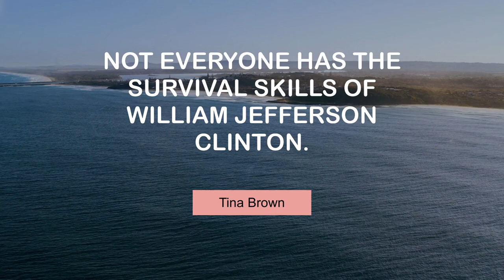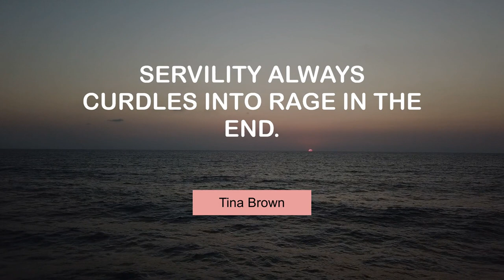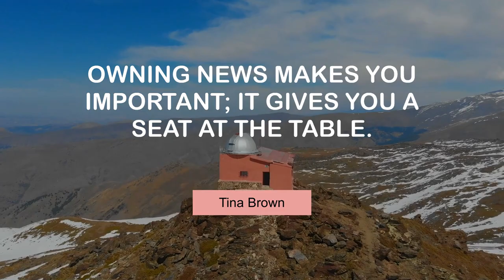Tina Brown's Superb Quotes | @MyMotivationMantra | Daily Motivation Dose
Motivating Quotes of Tina Brown | Stay Motivated

00:00 Reputation is a timely subject, now that nobody has one. - Tina Brown
00:24 No one I know has a job anymore. They've got gigs. - Tina Brown
00:40 Not everyone has the survival skills of William Jefferson Clinton. - Tina Brown
00:56 Magazine articles are the new books. - Tina Brown
01:12 I'm trying to be entertaining without being mean. - Tina Brown
01:29 There is nobody more boring than the undefeated. - Tina Brown
01:45 Servility always curdles into rage in the end. - Tina Brown
02:01 Feminism in some ways has become quite dormant. - Tina Brown
02:18 Owning news makes you important; it gives you a seat at the table. - Tina Brown
02:34 'Wingnuts' is the first book bearing the imprint of Beast Books. - Tina Brown
02:50 'Vogue' celebrates plenty of women of substance. - Tina Brown